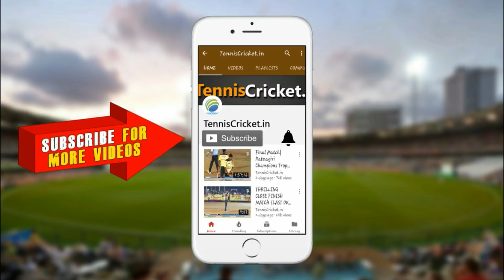🔥7 BALL 7 SIX 🔥 KARESH MHATRE | L.Nityanand Bhagwan Thakre Chashak 2021